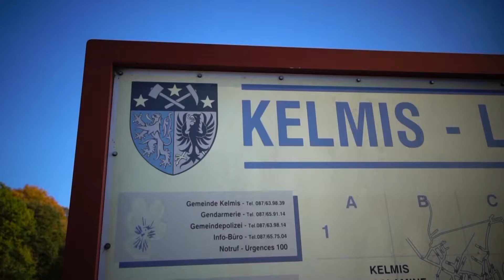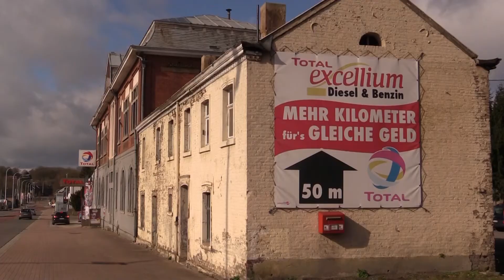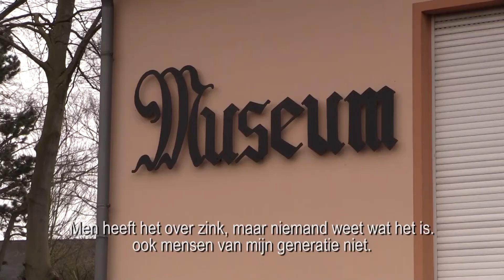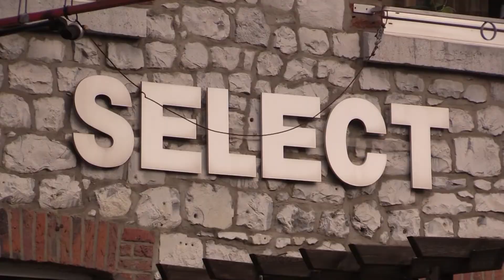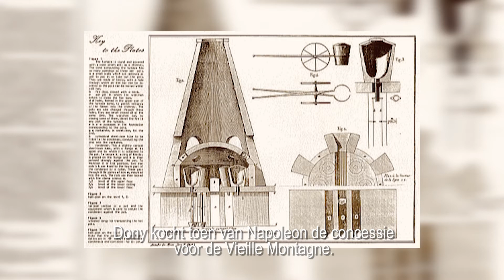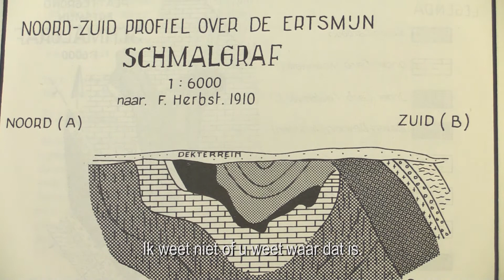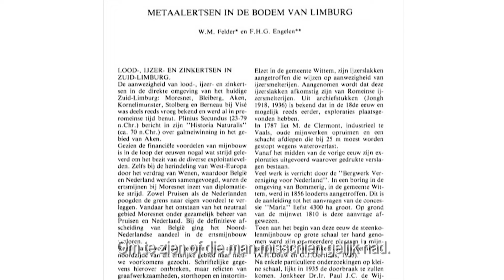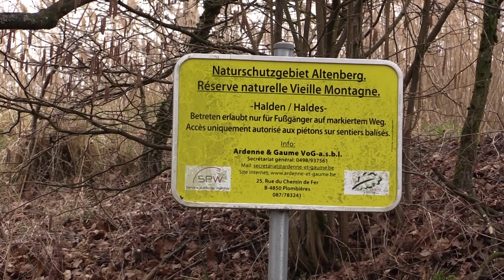Neutral Moresnet...het betwiste land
In deze (Nederlandse en Nederlands ondertitelde) documentaire uit 2007, neemt de maker u mee naar de laatste kenners van het verdwenen buurlandje Neutral Moresnet, dat ooit van het Drielandenpunt een Vierlandenpunt maakte.